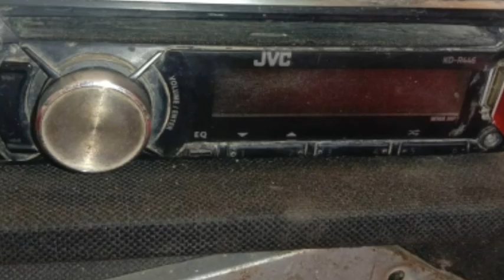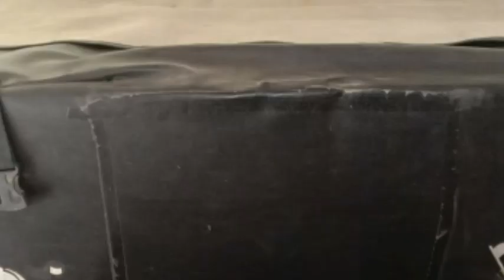Escort 335, 9 hall, & music system